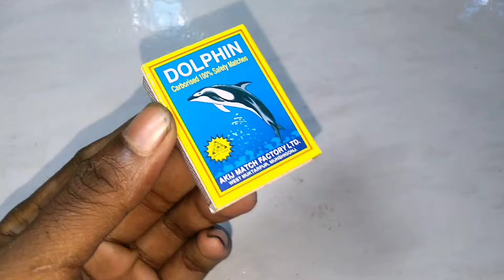How to make Matchbox Tractor at Home | Diy Mini Tractor | Mini Tractor Science Project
diy tractor
tractor trolley
trolley tractor
diy tractors
tractor diy
matchbox tractor
tractor matchbox
mini tractor
science project working model easy to make home